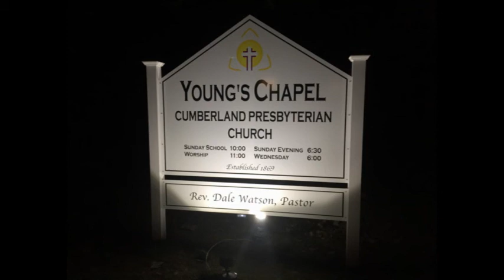01 05 20 - Rev. Dale Watson - Out of Every Adversity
Out of Every Adversity
2 Samuel 4
Rev. Dale Watson - Jan. 05, 2020